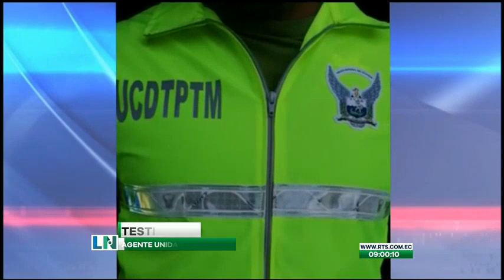Clausuran dos presuntos prostíbulos en Quito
Estos centros de tolerancia funcionaban de forma clandestina

Esta información fu suministrada por parte de las autoridades del Distrito Metropolitana de Quito.